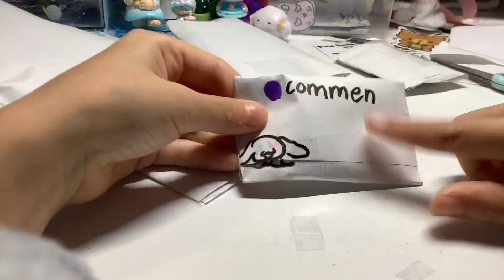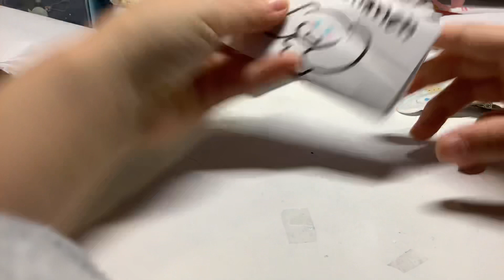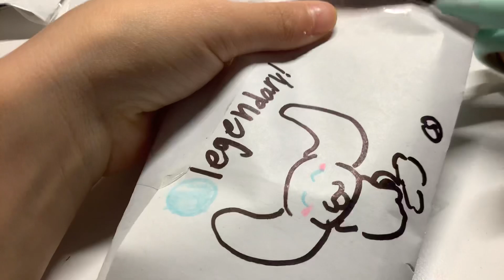open a cinnamoroll diy blind bag